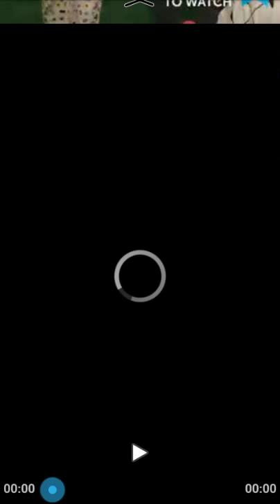Pillow Talk with Poppy & Shay Mitchell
Snap Channel - August 15, 2015